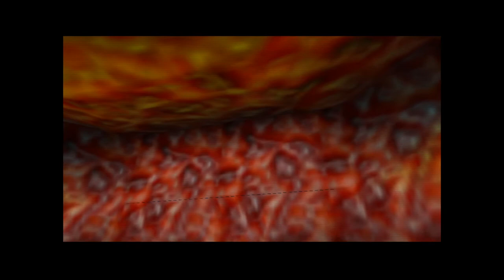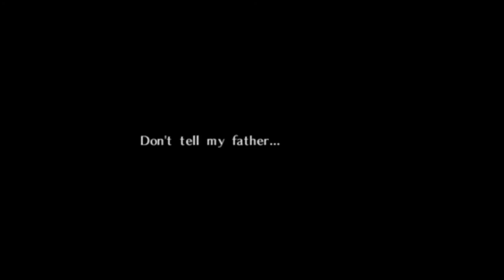Ocarina of Time Multiplayer - Episode 8 - Inside Jabu Jabu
This time around we go inside a whale named Jabu Jabu. Yeah you read that right. This place was a little bit confusing and Vissro and I go stuck here and there, oh well we will make it through.. I hope.